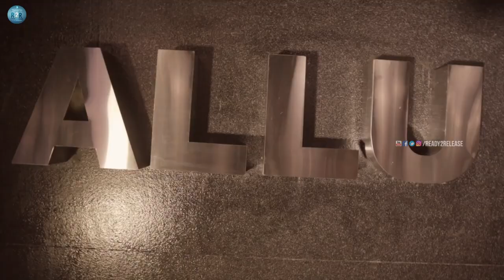Allu Bobby and Neela Shah Marriage Highlights | Allu Arjun Brother Bobby Wedding | Ready2Release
Here The Video Welcome to our official Youtube channel Ready2Release !! want to know whats going on in Tollywood and other filmybuzz